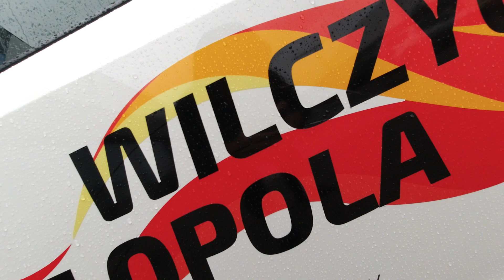Witamy w UNIfamily Toyota SZIC Opole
W pełnym deszczu, ale z wielką radością odebraliśmy dziś kluczyki do nowiutkich aut marki Toyota Corolla, z rąk przedstawicieli Toyota SZIC Opole, które będą służyć naszym zawodniczkom!
Serdecznie dziękujemy naszemu nowemu partnerowi technicznemu i wszystkim, którzy pomogli nam w tym fantastycznym przedsięwzięciu! 🤝
Wkrótce dalszy ciąg relacji z dzisiejszej uroczystości 🥳